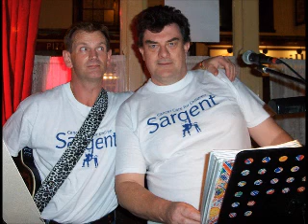whiskey in the jar performed by the retros in aid of clic sargent cancer care for children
The Retros performing Whiskey in the Jar (traditional) at the Perseverance, Wraysbury on 16 October 2009

The Retros perform chart hits from Elvis to the Gorillas to raise money for CLIC Sargent cancer care for children.

Please see retros.org for more information.